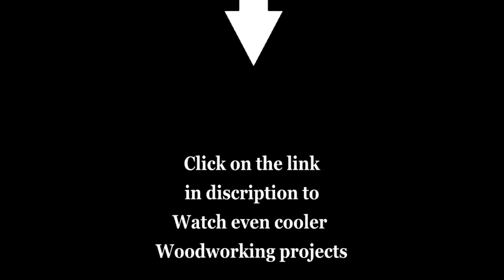Amazing rocking baby swing making Finally Revealed#shorts#youtube shorts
How can you build almost anything with these 16,000 Woodworking planes
shorts#first short#trending sorts#youtubeshorts#woodsorking#wooden horse making#shorts#Woodworking World#Amazing woodworking
Amazing rocking baby swing making Finally Revealed#shorts#youtube shorts#Woodwork World